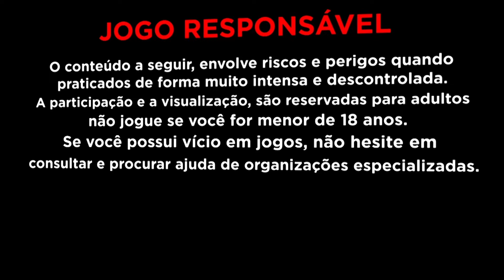O VERDADEIRO FORTUNE MOUSE ... MONEY MOUSE